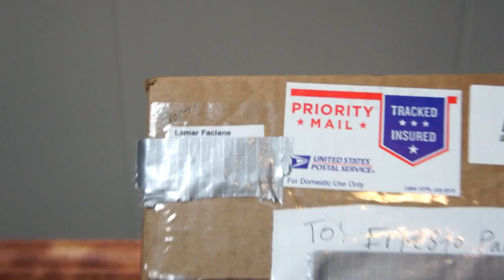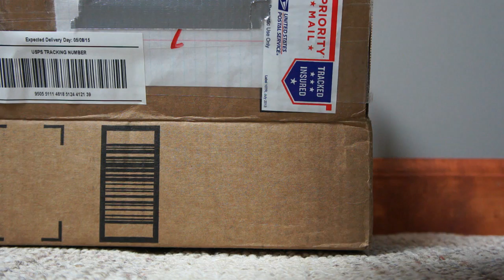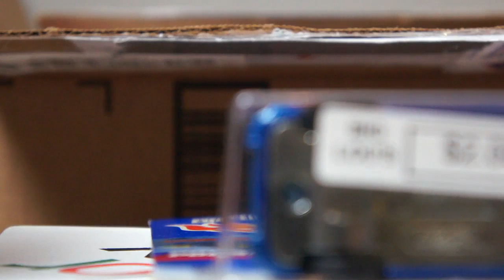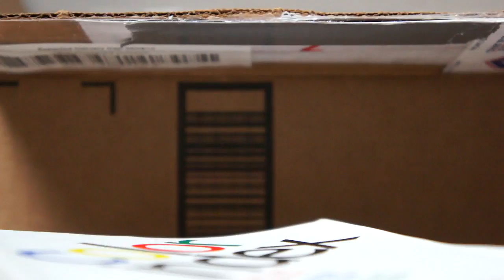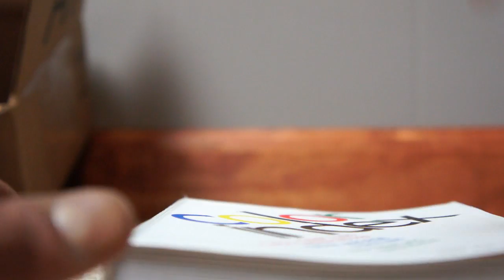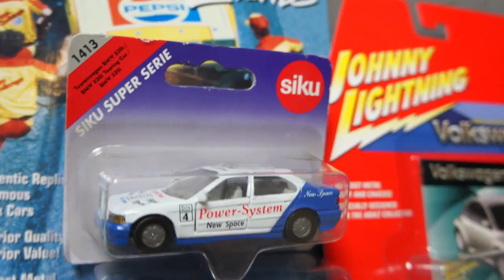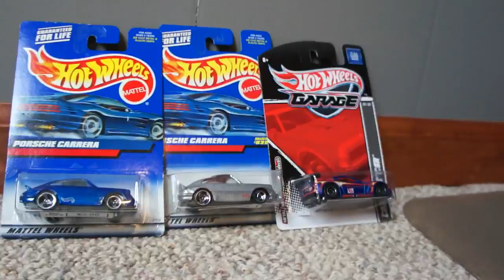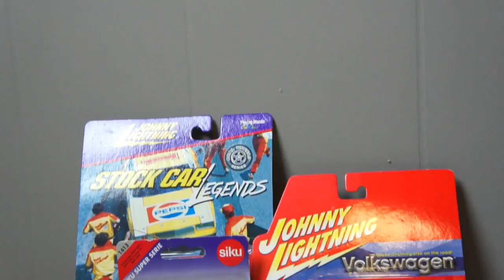Lamar Faciane RAOK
My good friend Lamar hooked me up with some fantastic diecast, some top notch vehicles. Thank you bro!